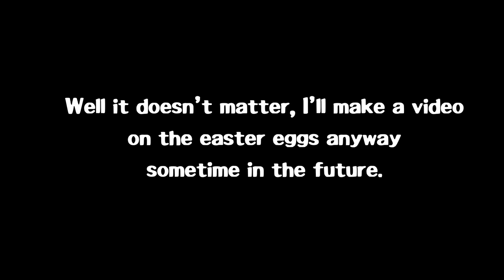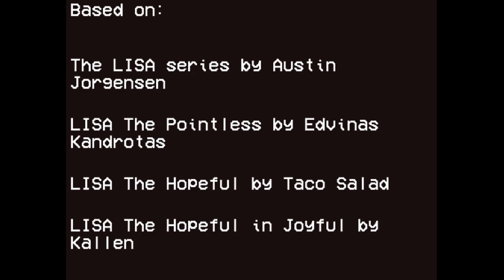LISA The Pointless x LISA The Hopeful - Arnold vs Hart (All Routes) *Audio Warning in Description!*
Dislikes: 8

This took me about a week or so, but it was heavily delayed because I felt burnt out from making Hart vs Arnold since I started developing this almost immediately after publishing that.

WHOOPS looks like I made a mistake on the audio editing in 15:53 - 16:02 lmao. Sorry!

Chapters:
0:00 - Intro
1:00 - Hopeful Route
9:05 - Hopeful in Joyful Route